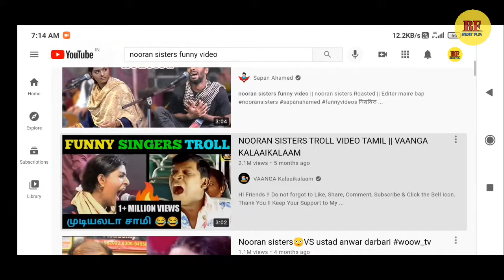Funy Video || Nooran Sisters Roasting || Funny Singing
Funy Video || Nooran Sister Roasted || Funny Singing || Roasting Video

Notes : My video was made solely for entertainment and not for personal attacks on anyone.

This is a funnyvideochannel and it is funyvideo . Do you know, who is nooransisters ? How to singing funnysong ? Do you like roastingvideo ? Today's topic is nooransisterroasted . this is bestfunnyvideo of nooransisterslive . All man like nooransistersfunnyvideo . And it is a comedyvideo . Which includes in tiktokvideo or vigovideo .

Many thanks to those, whose videos have been uploaded to this channel.